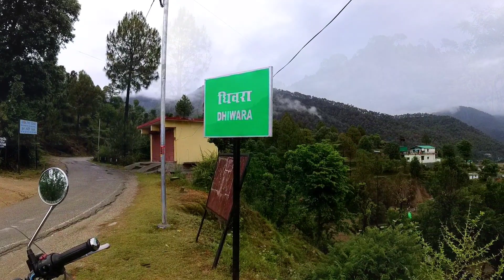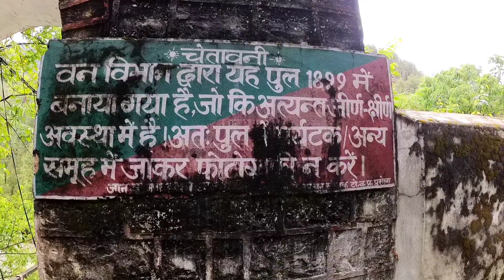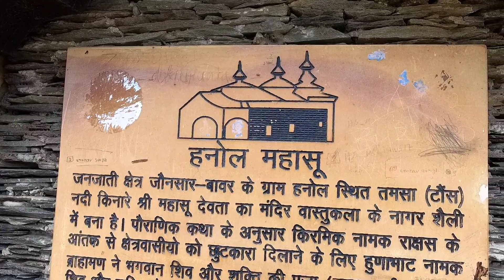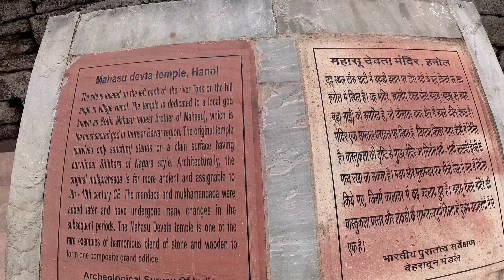Mahasu devta mandir, Hanol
Mahasu devta mandir at Hanol is an ancient temple more than thousand years old. Lord Mahasu is an incarnation of Lord Shiva. This temple is located on the bank of river Tons. Architecture, serene environment and beauty of this place increase the beauty of the temple manifold. This place is just 80 kms from Barkot, so if u r visiting Yamunotri, it's just 2:30 hrs drive from Barkot. apart from this this route is full of many awesome valleys, greenery n views...